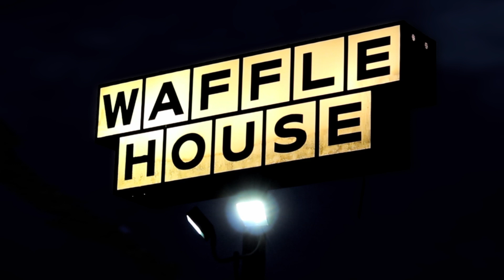The Spaceship (2018)